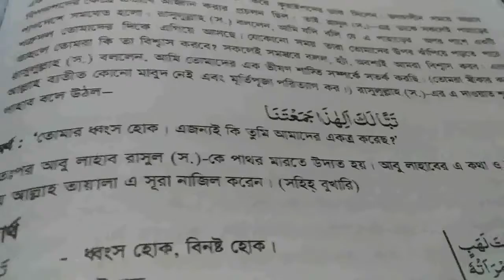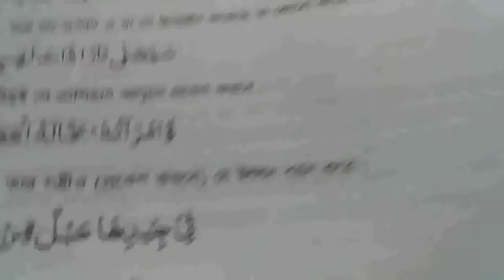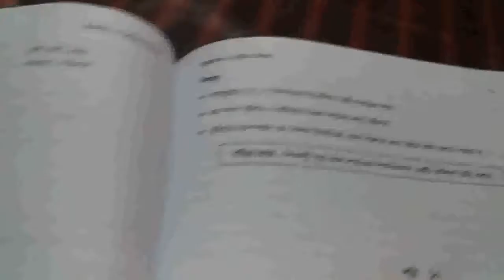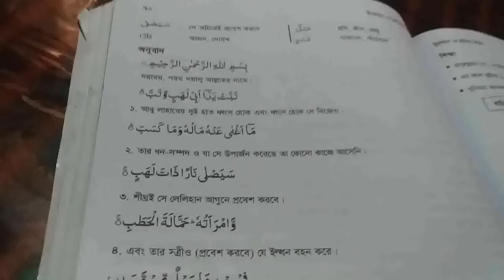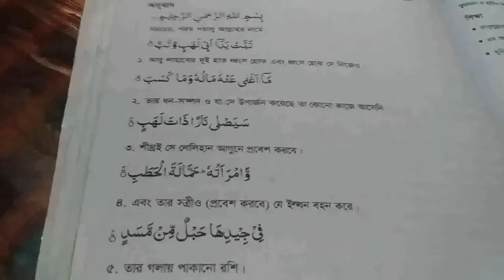Class 7 | Islam Religion & Moral Studies | S.T Placid's School & College